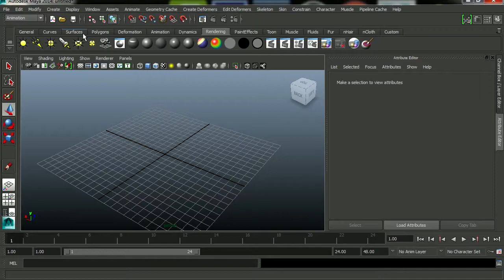How to model an RPG sword in 30 seconds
modeling a 3D sword in 30 seconds. then I brought it into unreal engine 4. Making your own props is easy!

3D modeling is easy. 3D lighting is more difficult.